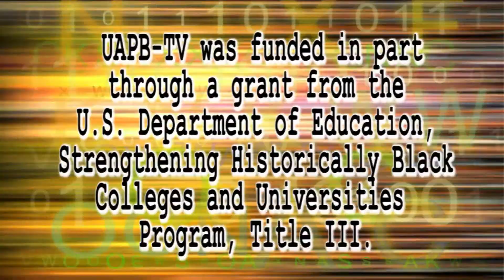Campus Bulletin Weekly